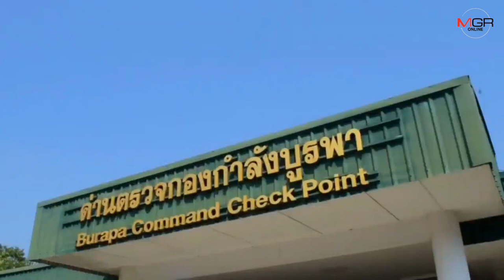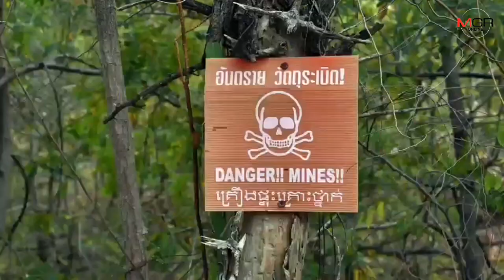ทหารติดป้ายเตือน ปชช.ใช้เส้นทางเลี่ยงเขาช่องตะกิ่วกลับภูมิลำเนาระวัง "ดงระเบิด "